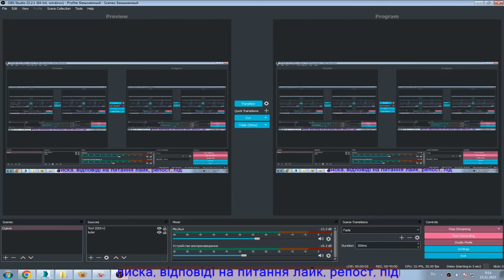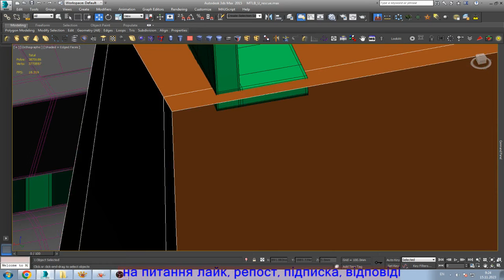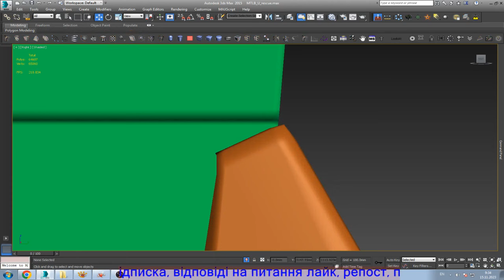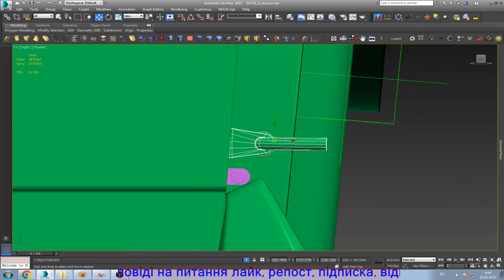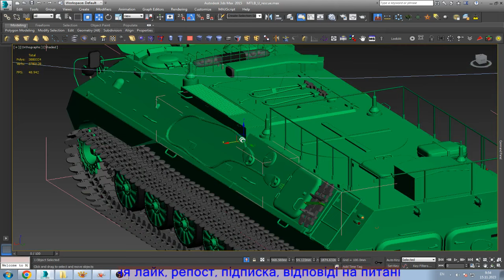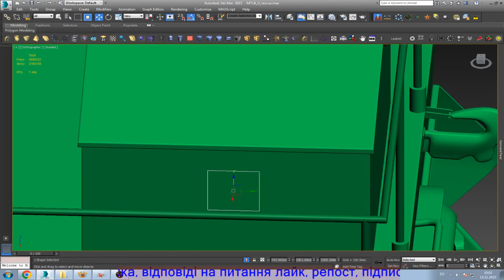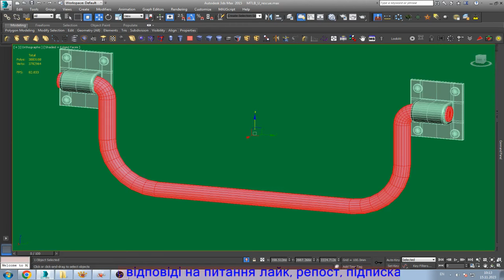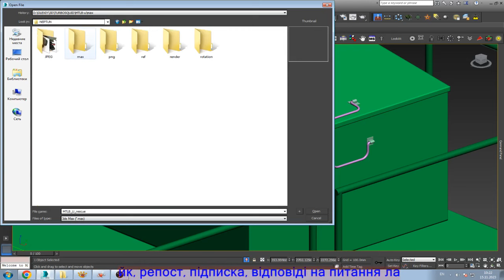Work in progress